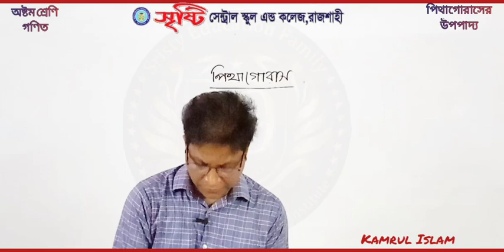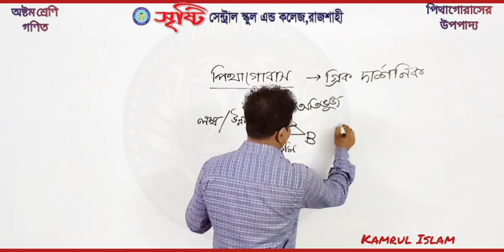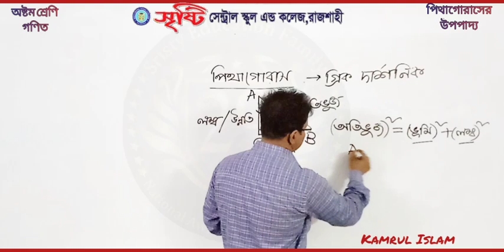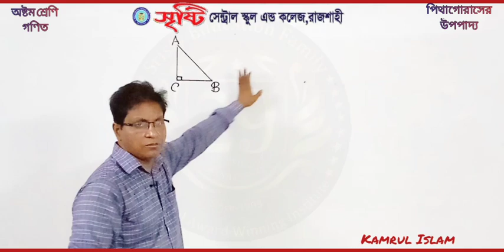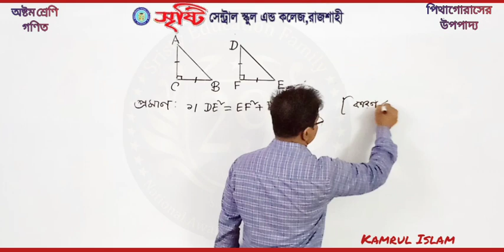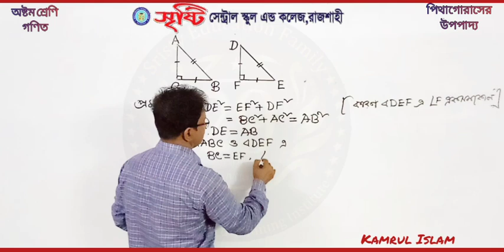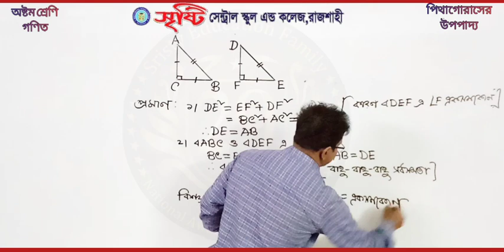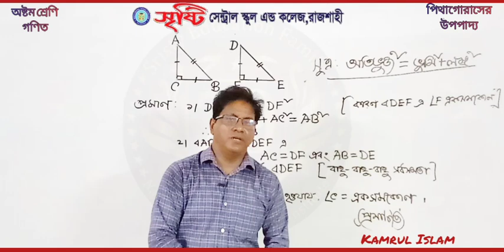অষ্টম শ্রেণি | গণিত | পিথাগোরাসের উপপাদ্য